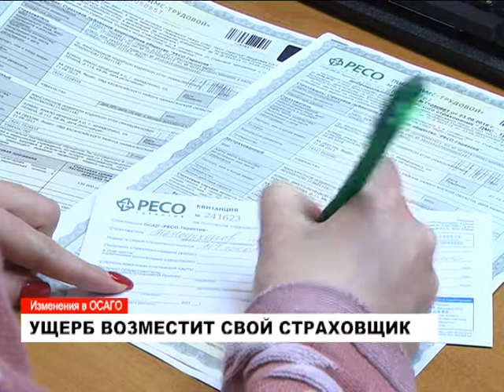Вступили в силу поправки в закон об ОСАГО